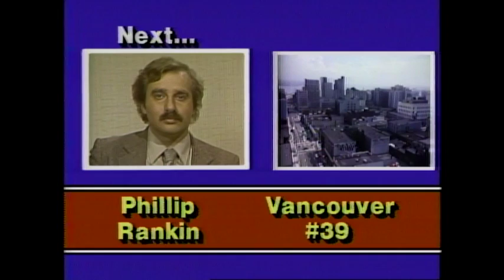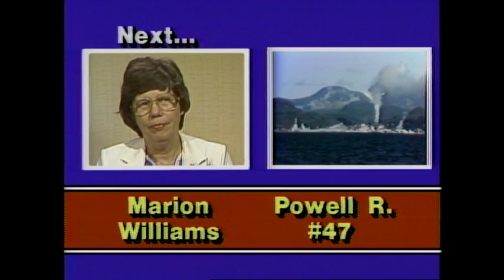Webster! Full Episode September 20, 1982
Note:  Deep public school cuts are addressed by a panel of School District trustees including: Marjorie Stewart Nanaimo #68; Eric Buckley Central Okanagan #23; Phillip Rankin Vancouver #39; Mark Sager West Vancouver #45; Louise Sorensen Surrey #36; Jon Taylor Coquitlam #43; Marion Williams Powell River #47; Gary Begin B.C.S.T.A President. Jack talks to Bill Vander Zalm, Education Minister, via phone.
Original Air Date:  1982-September-20